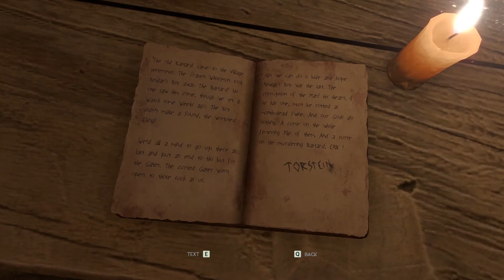[Through the Woods] Kidnapping bastard! Ep. 1 | Norse mythology themed Horror game!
This is the first episode (episode 1) of my playthrough. I hope you enjoy it! :D

Through the woods is a horror game with a big dose of norse mythology and culture in it. The atmosphere and norse bits and pieces are amazing.

In Through the Woods, the horror game, you and your son Espen stay at a cabin by a lake in a tranquil forest. Everything seems pleasant and before you know it, Espen is gone. Through the Woods make use of old norse legends, creatures and stories to tell the story of your hunt for your kidnapped son!

TLDR on Through the woods story - Your son is kidnapped by Old Erik. Follow the trail of your son to find out what happens.

Through the woods is made by a norwegian studio and takes place off the coast of norway. The setting looks amazing and really makes you wish you could visit the fjords and mountains of norway if only for a moment. The setting enhances the norse mythology feeling of the game and is both beautiful and horrifying at the same time. Along side the beautiful nature of Through the woods, you will find other creatures from norse mythology like NØKKEN, giants and of course Old Erik, the villain who took your son.

This playthrough of through the woods will be hopefully be in bitesized 10-20 minute episodes. There will also be many cuts to keep up the without missing important story elements or visuals for you, the viewer. If you feel I cut to much or simply want a slower paced video and don't mind a little downtime, tell me and I'll keep it in mind in the future.

It could also act as a Through the Woods walkthrough as I will finish the game, but I won't be going for all achievements and collectibles. So maybe not...

On my channel I upload a ton of gaming related videos. It's a mix of everything from highlights, montages and let's plays to exploration videos and gameplay from game nights with my friends. (Though that's mostly for my friends!) I usually record and upload at 60fps 1080p because why not? It looks and feels better for everyone.

Itch.io is a game distribution site where you can find indie games as well as game jam games. Indie games of are uploaded often and this is where I find some of the games I play! You can sort games on itch by recently added so you can find new and recently added indie games of 2017.